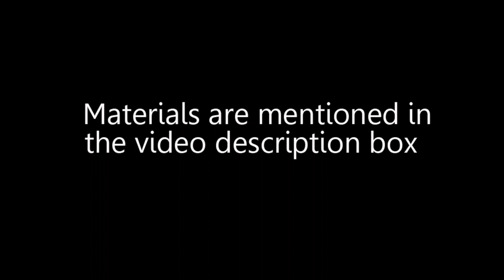Girl Portrait Double Exposure Painting | Easy Masking Tape Painting | Episode #201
Materials used: Canvas, Masking Tape, Palette, Acrylic Colors, Brushes, Pencil, Cotton cloth, Painting knife, Water container and water.

Brushes : 16 number flat long handle, 12 number flat long handle, 2 number flat long handle, 1 number round short handle, 0 number round short handle, 000 number round short handle and 2 number fan brush.